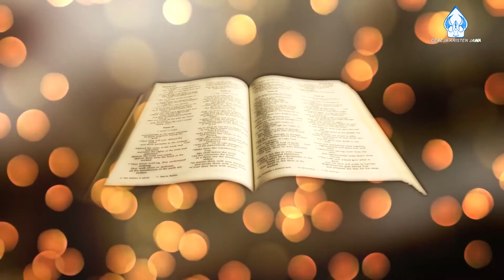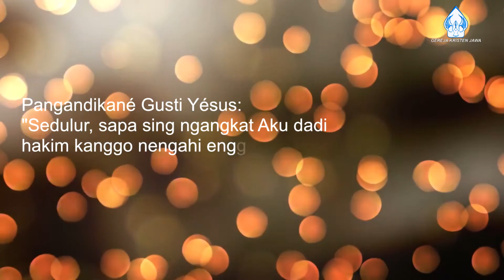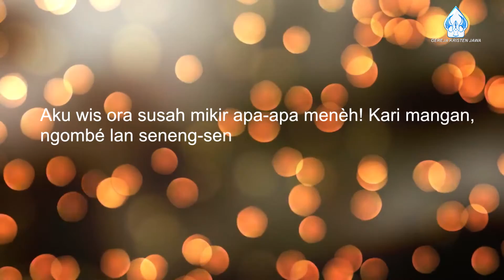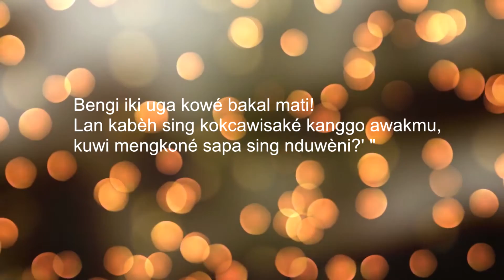RENUNGAN PADINAN || SELASA WAGE 20 OKTOBER 2020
NGARAH SUGIH ING PANUWUN LAN SOKUR
Renungan Padinan Klasis Wonogiri, Selasa Wage 20 Okt 2020, Pdt. Yahya Tirta Prewita, GKJ Purwantoro

Waosan Kitab Suci, Injil Lukas 12:13-21
12:13 Ing antarané wong akèh sing padha ngrungokaké piwulangé Gusti Yésus mau, ana sing nuli matur mengkéné: "Guru, Panjenengan ndhawuhana sedhèrèk kawula, supados nyukakaken warisan ingkang dados hak kula."
12:14 Pangandikané Gusti Yésus: "Sedulur, sapa sing ngangkat Aku dadi hakim kanggo nengahi enggonmu padha ngedum warisan?"
12:15 Gusti Yésus nuli ngandika marang wong kabèh sing ana ing kono: "Padha sing awas lan dingati-ati bab watak karem bandha. Sebab senajan wong duwé bandha akèh, éwasemono uripé wong mau ora gumantung ing bandha kuwi."
12:16 Gusti Yésus nuli maringi pasemon mengkéné: "Ana wong sugih duwé lemah akèh tur loh banget, mulané asilé lemah mau iya akèh banget.
12:17 Wong sugih mau ngunandika mengkéné: 'Apa sing saiki prelu daktindakaké? Aku wis ora duwé papan kanggo nyimpen pametuné lemahku kabèh.
12:18 Saiki beciké mengkéné: Gudhang-gudhangku dakbungkaré, dakgawéné sing luwih gedhé menèh. Gudhang-gudhang mau bakal amot kanggo nyimpen pametuné lemahku lan bandhaku liya-liyané.
12:19 Sawisé kuwi atiku lagi bisa ayem lan bisa muni: Begja aku! Simpenanku wis akèh, cukup dipangan nganti pirang-pirang taun. Aku wis ora susah mikir apa-apa menèh! Kari mangan, ngombé lan seneng-seneng!'
12:20 Nanging Gusti Allah ngandika marang wong mau: 'Kowé wong keblinger! Bengi iki uga kowé bakal mati! Lan kabèh sing kokcawisaké kanggo awakmu, kuwi mengkoné sapa sing nduwèni?' "
12:21 Gusti Yésus mungkasi pasemon mau srana ngandika: "Mengkono kuwi kaanané wong sing tansah nglumpukaké bandha kadonyan kanggo awaké dhéwé, nganti sugih banget; nanging ana ing paningalé Gusti Allah wong mau babar-pisan ora sugih."

Gusti Yesus paring pasemon bab wong sugihkang keblinger, amarga rumangsane uripe gumantung karo akehe bandha sing bisa diklumpukake lan diduweni. Pasemon iku kaparingake dening Gusti Yesus marang wong kang sowan amarga duwe perkara warisan karo sedulure. Urip iku aja ngarah marang bandha, nanging kudu dilakoni kanthi panuwun lan sokur ing ngarsane Gusti.

Warisan iku tinggalan saka wong tuwa, kang katampa dening anak, supaya bisa diwarisake maneh marang anak putu. Menawa ana sing nampa warisan nanging ora mariske maneh marang anak putune mangke, ateges wong iku bisane mung ngentek-entekne, nanging ora bisa ngrumati apa maneh nglestarekne.

Mangkono uga bandha, iya asil anggone nyambut gawe lan nglumpukake kanthi setiti saka sithik dadi mundhak lan tambah akeh, iku ora bakal diduweni salawase. Iku uga mung titipan, supaya bisa digunakne lan dadi berkah ing urip bebarengan. Menawa sing diarah bisa nduweni bandha luwih akeh, malah keblinger marang bandha, lan ora bisa ngrasakne berkah kang kaparingake nalika bisa migunakake bandhane kanthi panuwun lan sokur.

Tinimbang ngarah nduweni lan nguwasani bandha sing luwih akeh maneh, lan urip keblinger golek bandha, sumangga ngarah urip kang sugih ing panuwun lan sokur. Peparinge Gusti iku cekap kanggo kita dina iki, lan pangrimate ugi bakal lestari turun temurun marang wong kang loma tetulung lan ngedum-edum marang sesami kang ing kabutuhan apa maneh ing kekurangan. Amin

Pandonga:
Ngaturake panuwun lan sokur, awit berkah kacekapan ing tata gesang brayat, mugi saged dadi margining berkah dhateng sadherek sanes ingkang ing kekirangan lan kabetahan.